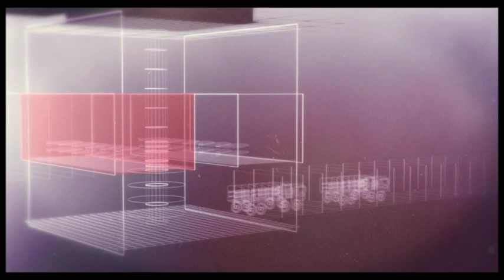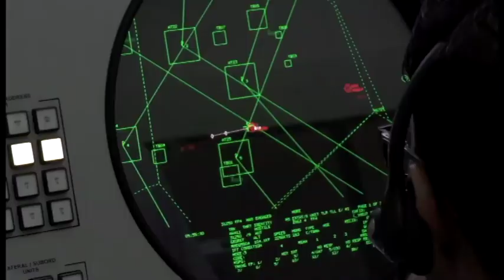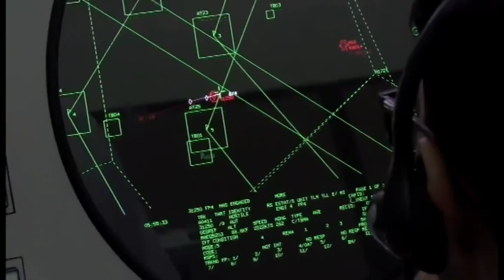الموافقة علي بيع الاردن طائرات اف 16